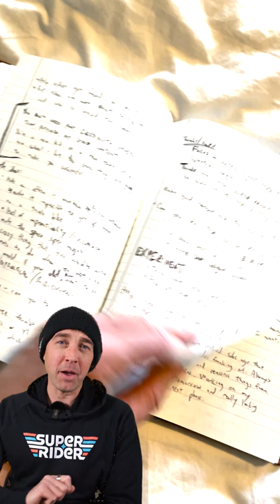The Man Behind Berm Peak!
Seth's Bike Hacks, Berm Peak and Berm Peak Express have one very important thing in common: Seth! As part of the mountain bike community, we've all been following his videos for a long time. In the past year, I got to learn just how awesome he is, even without the cameras rolling. Seth was so helpful to me at the beginning of this channel, I can't thank him enough for making the time and sharing all of his hard-earned knowledge with me. THANK YOU SETH!!